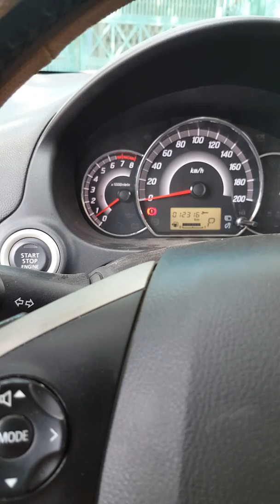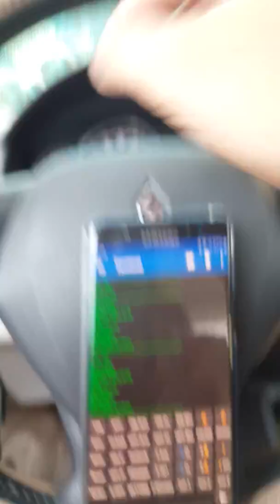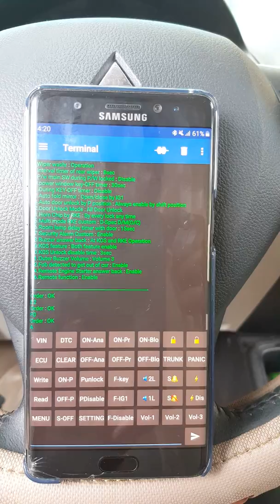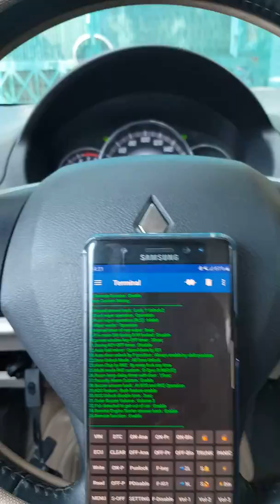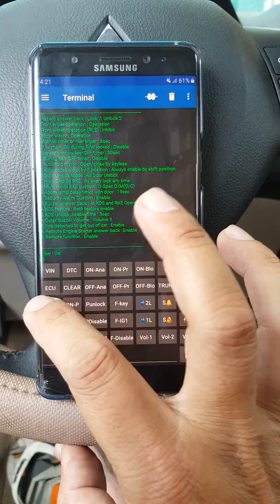Active CUSTOM CODING via Smartphone